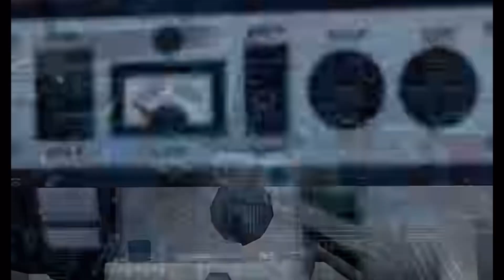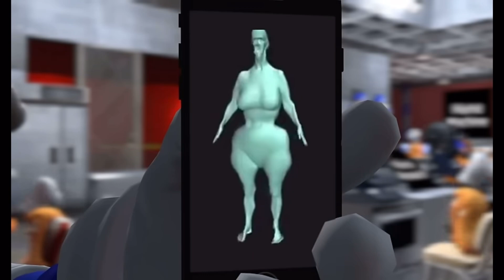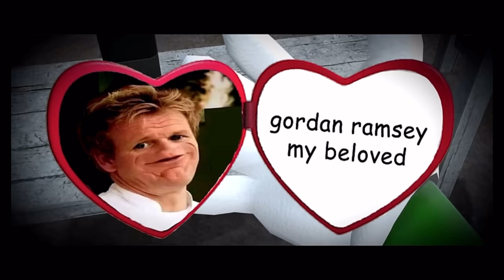Smgjt/Jordan reacts to smg4 and the meme factory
Jordan reacts to a new smg4 video but someone came back

All clips and Mr puzzles laugh at the start goes to @SMG4 not MY ViDEO video from @SMG4

Im going to see if I can do more reactions like smg4 and more